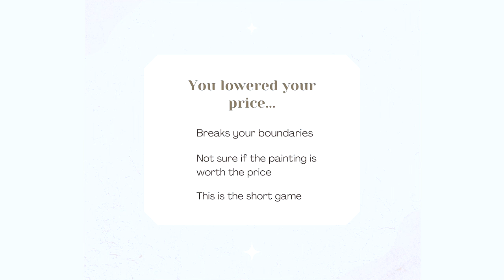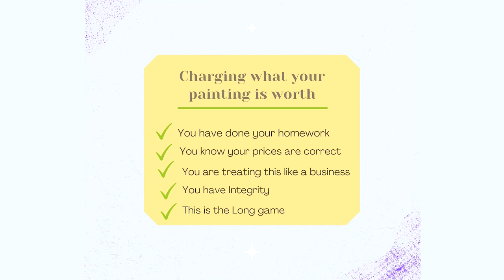Your Paintings Cost Too Much!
Hi everyone! Let's say you're at a show and there's someone interested in one of your latest pieces, but they're uncertain about your price. Has this ever happened to you? What did you do?

In this week's video, I go over a few reasons why this happens and explain why you shouldn't immediately discount your work.

As always, I'd love to hear from you. So if you have any questions, topics you'd like me to discuss, or anything else, please reach out. Also, keep an eye out for next week's video where I discuss some important tips for price your art.

Hugs,
Gwen